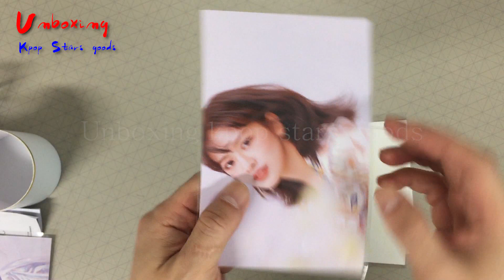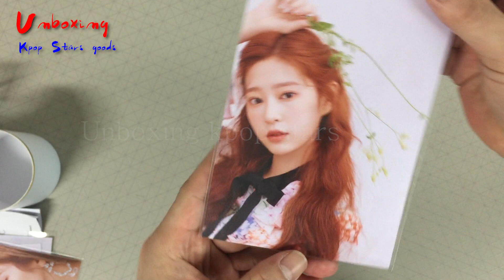아이즈원 공식 응원봉 개봉 후기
아이즈원 공식 응원봉 개봉 후기입니다.

판매장소 : 홍대입구역 EXIT
판매가격 : 1개 35,000원
보너스 : 20,000원당 보너스 포토카드 1개

업로드 뉴스 :
트위터: @IDOStudi0

◆ Global shop

Copyright IDOStudio